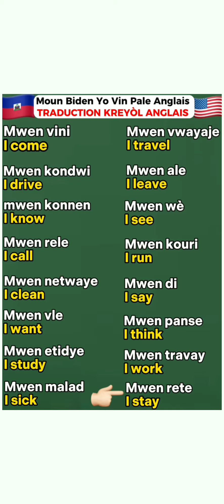Haitian Creole To English 🇭🇹🇺🇸 class 177